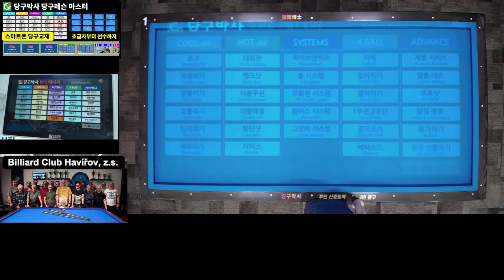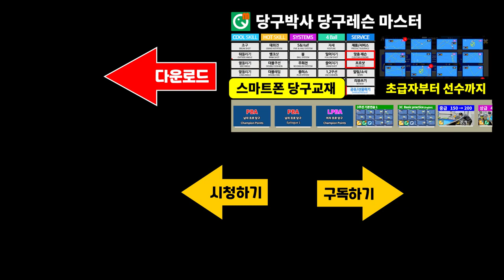LPBA 당구레슨 김민아 선수의 안타까운 세트포인트 앞돌리기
2023년 9월 4일에 열렸던 LPBA 결승전에서 김민아 선수가 안타깝게 실수한 세트포인트 (앞돌리기) 배치를 스마트폰 당구교재 '당구박사'에 수록하고 배치의 특성과 공략법에 대해서 당구박사가 해설 해 드립니다. 3쿠션 초급자분들 참고하세요.